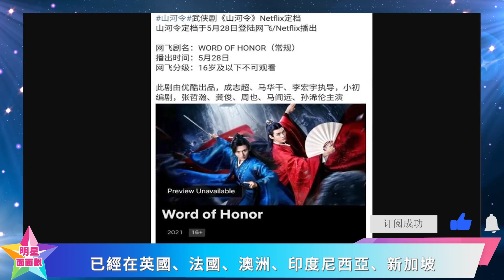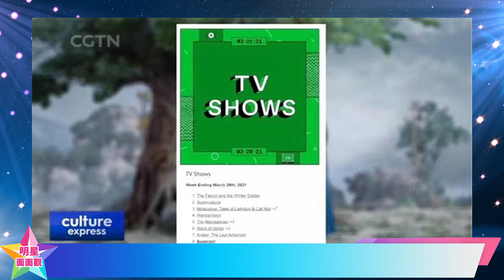《山河令》魅力竟如此大，登上全球頂級付費平臺，瞬間火爆國外！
《山河令》魅力竟如此大，登上全球頂級付費平臺，瞬間火爆國外！山河令